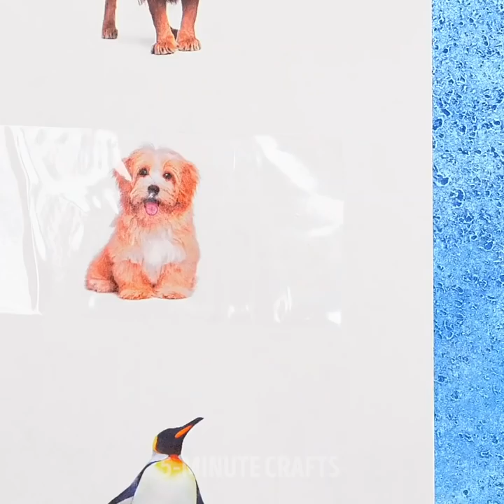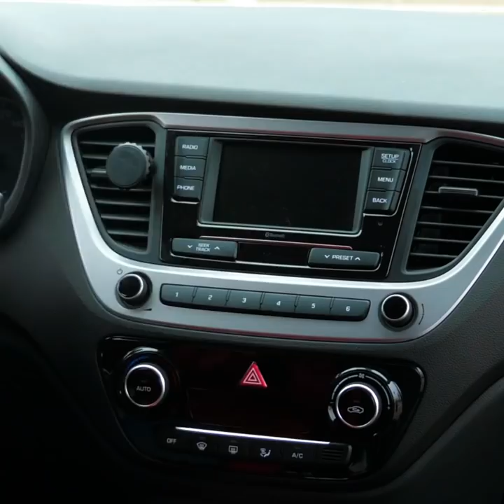25 STICKY TAPE HACKS FOR ALL YOUR PROBLEMS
TIMESTAMPS:

1:41 How to get rid of black dots on a nose
2:53 Can't find the beginning of a scotch tape?
3:44 Sharing a car with a girlfriend
5:50 How to paint a T-shirt
7:50 Lazy ironing
9:16 DIY tablet stand